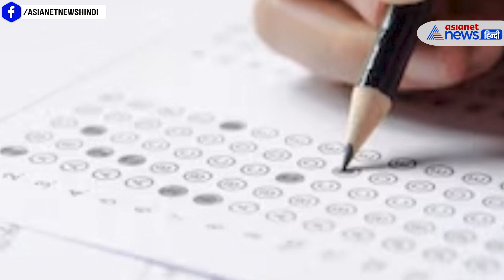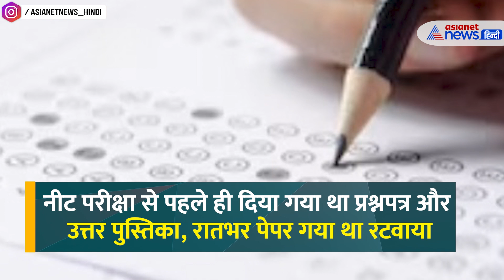NEET 2024: ''फूफा की सेटिंग थी...'' पेपर लीक के आरोपी Anurag Yadav का होश उड़ाने वाला कबूलनामा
नीट पेपरलीक मामले में रोजाना नए खुलासे हो रहे हैं। इस बीच बिहार पुलिस की ओर से गिरफ्तार किए गए अनुराग यादव ने भी चौंकाने वाला खुलासा किया गया। अनुराग यादव ने अपने कबूलनामे में कहा कि उसके फूफा सिकंदर प्रसाद यादवेंदु ने उसे कोटा से पटना बुलाया था। बाद में कहा गया कि एग्जाम को लेकर सब सेटिंग हो चुका है। इसके बाद वह अनुराग को 4 मई की रात पटने के एक रेस्ट हाउस में अमित आनंद और नीतीश कुमार के पास लेकर पहुंचे। इन सभी लोगों ने नीट की परीक्षा का प्रश्नपत्र और उत्तर पुस्तिका दिया इसके बाद रातभर उस पेपर को रटवाया गया।